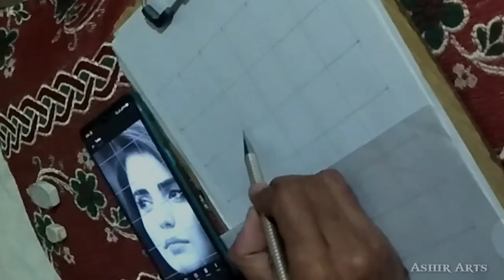Momina Mustehsan|| Uchiyaan Dewaraan || Baari 2 || Drawing || Sketch Tutorial || Bilal Saeed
Assalamualaikum guys ! In today's video I'll draw the sketch of Momina Mustehsan by using grid method. Hope u like it .
Thanks 😊.